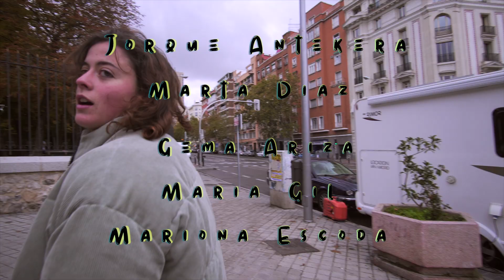¿Hoy?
Realización 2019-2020,  Universidad Rey Juan Carlos.